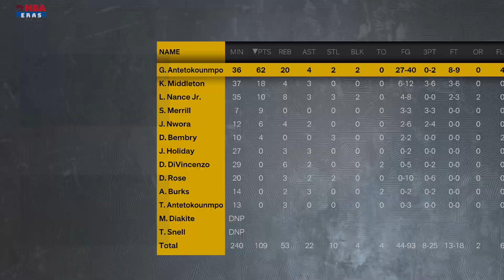3 9 Recap